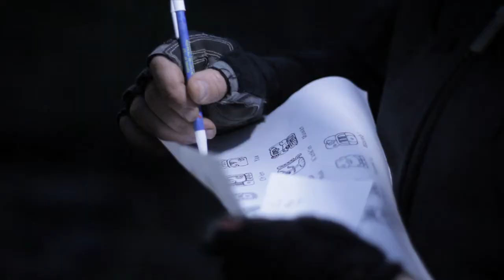THE LOST TRIBE Eco-Challenge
Join us for one of our many adventures!  Whether you are an advanced outdoorsman, weekend warrior, or new to the sport, you will be sure to have the challenge of a lifetime.  Check out one of our many camps, treks, and adventure races that are scheduled for 2014!
Adapt and Overcome